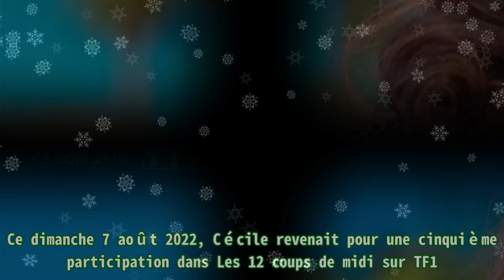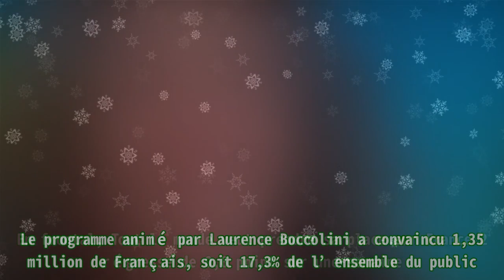Les 12 coups de midi : Jean-Luc Reichmann surpris par Cécile, l’étoile mystérieuse découverte ce d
Les 12 coups de midi : Jean-Luc Reichmann surpris par Cécile, l’étoile mystérieuse découverte ce d |Invicta Men's Pro Diver Stainless Steel Quartz Watch . Please help me with an order to maintain the system, thanks a lot.| Ce dimanche 7 août 2022, Cécile revenait pour une cinquième participation dans Les 12 coups de midi sur TF1. En début d’émission, elle a surpris Jean-Luc Reichmann en dévoilant une anecdote en lien avec son métier de professeur. Une semaine avant une sortie scolaire, un élève a demandé sur Pronote s’il pouvait prendre de l’alcool pour le voyage. Conséquence de cette demande, l’élève a été exclu du voyage. Dans ce numéro des 12 coups de midi , Cécile a affronté Valérie, Yanis et Fanny. Face à cette dernière en demi-finale, la Maître de midi a remporté son duel avec 33 secondes d’avance. En finale, elle a réalisé un coup de maître à 20 000 euros. Suite à cette victoire, Cécile a été très émue et a pensé à sa maman disparue. Face à l’étoile mystérieuse, dont la valeur est de 21 911 euros, après avoir pensé à Etienne Daho la veille, la Maître de midi a proposé Eva Green, mais en vain. La cagnotte de Cécile s’élève à 21 050 euros. Cette édition des 12 coups de midi a réuni 2,40 millions de téléspectateurs, soit 32,5% de part de marché sur les quatre ans et plus. Le jeu est en baisse de 1 point sur une semaine. Sur la cible commerciale, l’émission a séduit 27% des femmes responsables des achats de moins de 50 ans. En frontal, Tout le monde veut prendre sa place sur France 2 régresse de 0,6 point sur une semaine. Le programme animé par Laurence Boccolini a convaincu 1,35 million de Français, soit 17,3% de l’ensemble du public. Cécile tentera de conserver son rang de Maître de midi, ce dimanche 7 août dans Les 12 coups de midi sur TF1.